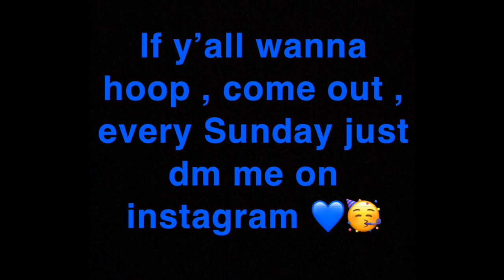Hoop session in Oakview